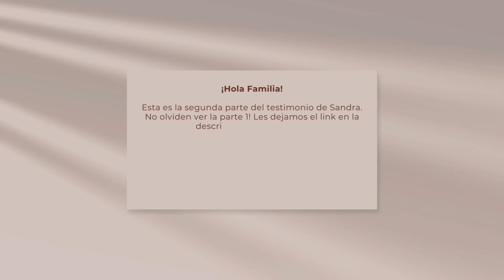Tuve una EXPERIENCIA MÍSTICA y viví mi propio JUICIO FINAL | Testimonio Sandra Ortíz Parte 2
Aquí está la primera parte de un testimonio impresionante. Una mujer que ha tenido unas experiencias increíbles de cercanía con el Señor, la Virgen, los Santos... pero también con el maligno.

Si quieren saber más sobre Sandra y conocer más a fondo su historia, pueden seguirla en su canal de YouTube:

👋🏼 Hola, somos Ana y Alex de Regálame tu historia, un canal de evangelización lleno de testimonios de conversión, restauración y amor de Dios para que puedas nutrir tu alma y así lograr que cada vez más personas conozcan el Amor Verdadero: JESÚS.
💻En nuestro canal podrás encontrar más testimonios como este y poco a poco estaremos publicando más videos de formación que realmente puedan ser de gran ayuda para ti.
📲Déjanos en comentarios qué tipo de contenido te gustaría ver y sin duda lo tendremos en cuenta para videos futuros.
Te invitamos a seguirnos en nuestras cuenta de Instagram como @regalametuhistoria para que no te pierdas todo lo que tenemos para ti.